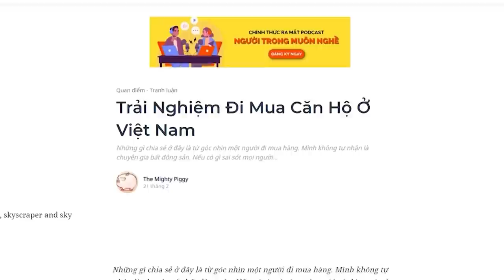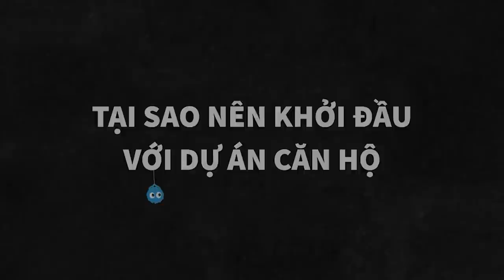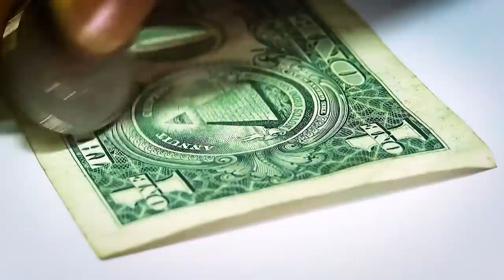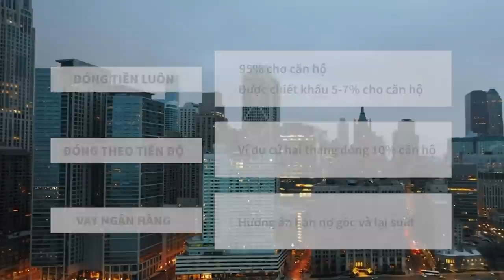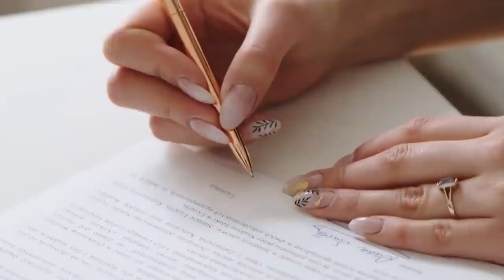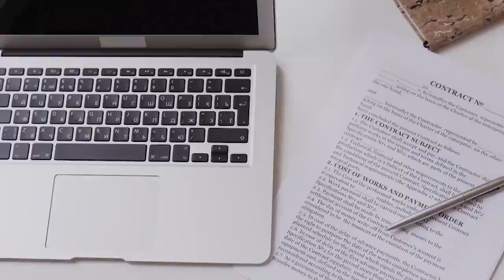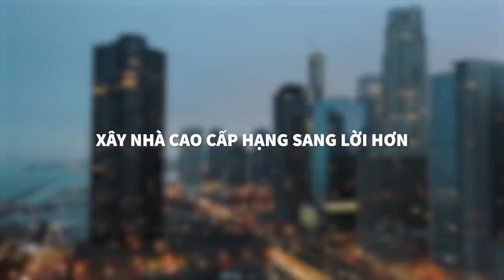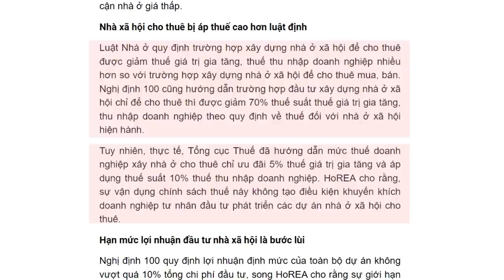Trải nghiệm mua căn hộ tại Việt Nam | The Mighty Piggy | TIỀN TÀI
Đầu tư vào bất động sản thì đầu tư vào loại hình nào (đất, căn hộ, condotel, chung cư mini), ở đâu (thành phố, quận, huyện), bao nhiêu tiền, lời nhiều hay ít.
Cùng tìm hiểu cuốn sách "Doing Good Better" tại:
Theo dõi Kênh Podcast "Người Trong Muôn Nghề" tại đây:
Ghé Nhà sách Spiderum trên SHOPEE ngay thôi các bạn ơi:
Kênh Spiderum Giải Trí đã có Podcast, nghe tại đây:
Nội dung:
00:00 - Start
00:18 - Đầu tư bất động sản để làm gì?
01:00 - Tiền đâu mà đi đầu tư bất động sản?
02:32 - Đầu tư căn hộ, đất hay nhà?
05:48 - Quy trình đi mua căn hộ
13:27 - Vấn đề pháp lý?
15:46 - Nền kinh tế đi xuống, giá nhà đi lên
19:04 - Tự lực cánh sinh
Những nội dung liên quan:
BLOCKCHAIN LÀ GÌ ?

 • BLOCKCHAIN LÀ GÌ?...

Bài viết: Trải Nghiệm Đi Mua Căn Hộ Ở Việt Nam
Được viết bởi: The Mighty Piggy
Giọng đọc: Khánh Linh
Editor: Hikari